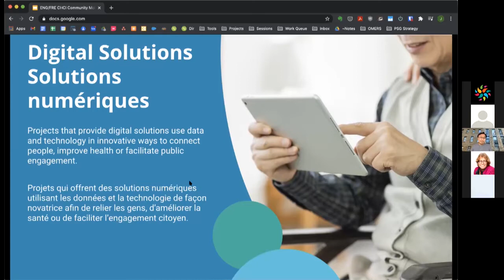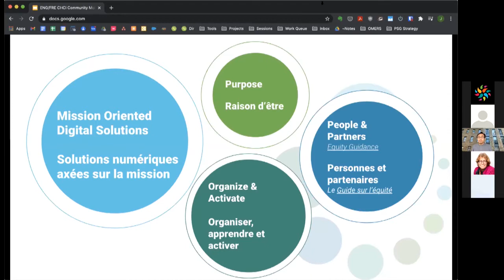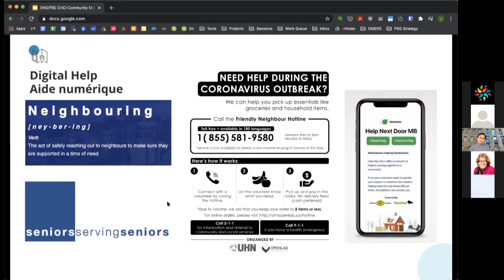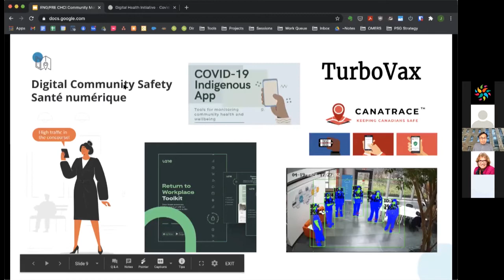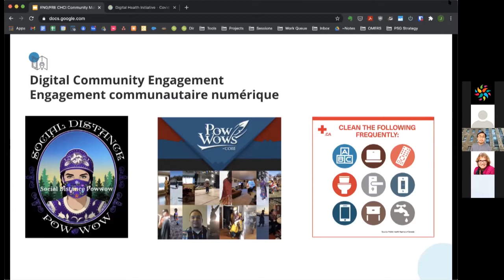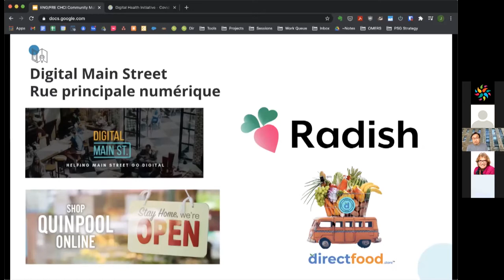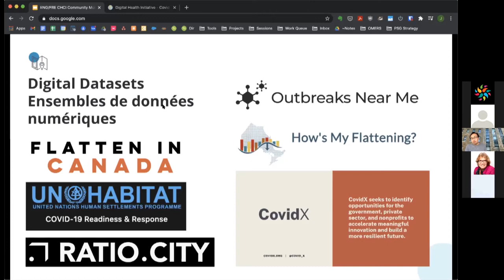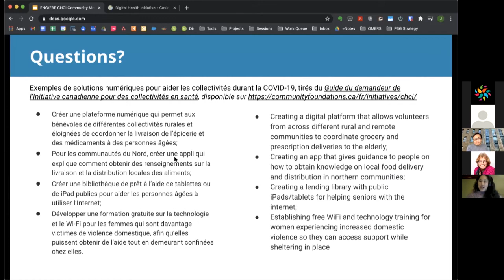Solutions numériques 101 | Collectivités En Santé